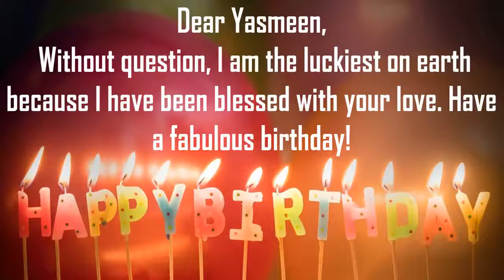Happy Birthday Yasmeen Image Wishes Lovers Video Animation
Happy Birthday Yasmeen Images For Her. Send PersonYasmeenzed happy birthday wishes to Yasmeen in 1 min by installing GreetName App from google playstore. Hundreds of Romantic happy birthday wish templates to choose from for your wife, girl friend, lover, etc
GreetName has hundreds of image templates to choose from based on gender, age, and relationship. Pick the best image template. Enter Your Name and share Yasmeen Picture birthday wishes image as status on any social network such as facebook, whatsapp, instagram, telegram, etc

Wish You happy birthday Yasmeen
Many Many Happy returns of the day to Yasmeen
Happy Birthday To Yasmeen
I love You Yasmeen